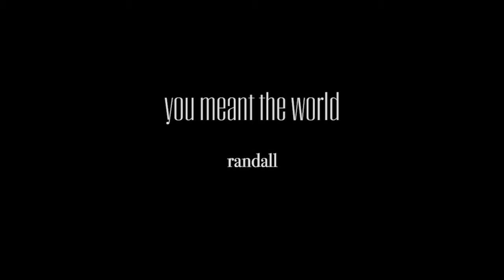you meant the world || randall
i made this in like 30 minutes, please dont judge me, it's been rough recently. Sorry I haven't put out any art or videos,it's just hard maintaining everything.

but i hope you enjoy, have a great night